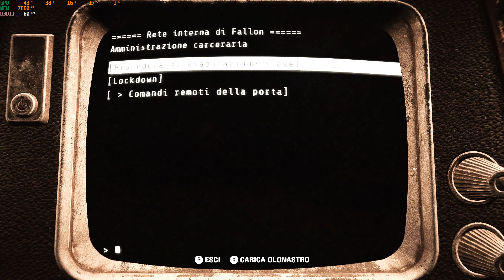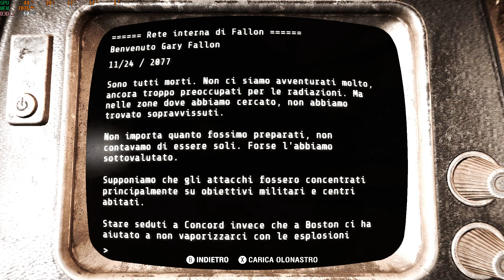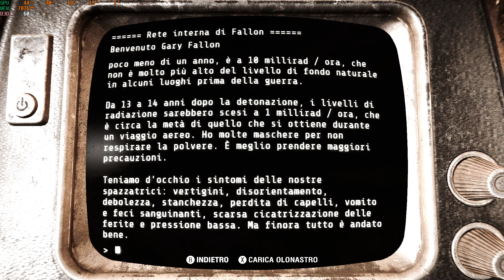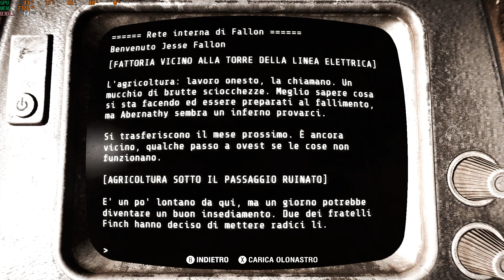Fallout 4 Ultra Modded Part 01 Aeonic 2021 - Fallout 4 Photorealism- + LK-RESHADE-and-ENB-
Fallout 4  Ultra Modded Part 01 Aeonic 2021 - Fallout 4 Photorealism- + LK-RESHADE-and-ENB-Preset-